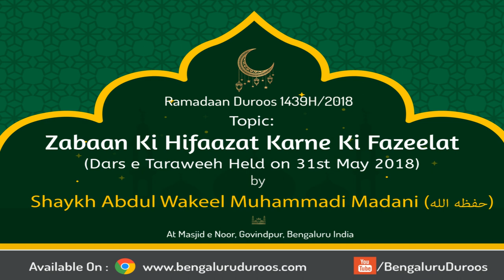Zabaan Ki Hifaazat Karne Ki Fazeelat by Shaykh Abdul Wakeel Madani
Ramadaan Duroos (1439H/2018) by Shaykh Abdul Wakeel Madani @ Masjid e Noor, Govindpur, Bengaluru, India.

Topic: Zabaan Ki Hifaazat Karne Ki Fazeelat